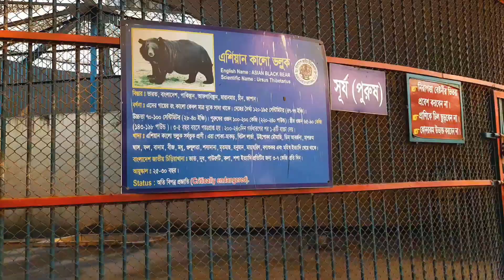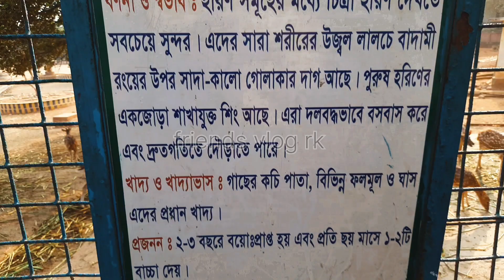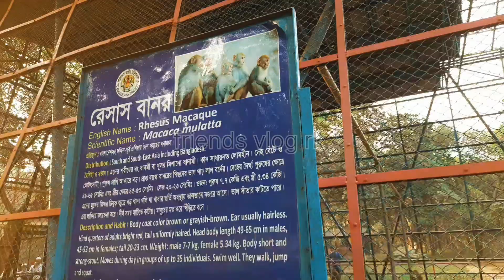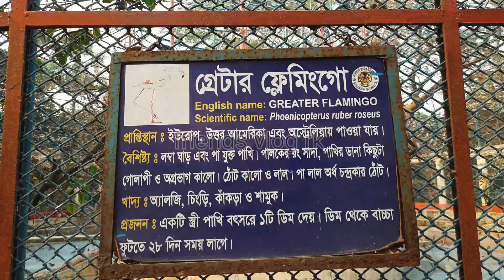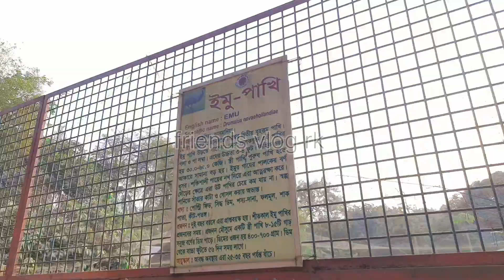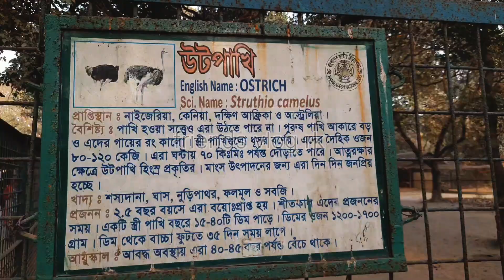বাংলাদেশ জাতীয় চিড়িয়াখানা মিরপুর ঢাকা Mirpur Chiriakhana, Dhaka Bangladesh National Zoo Mirpur 1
বাংলাদেশ জাতীয় চিড়িয়াখানা মিরপুর থেকে আজকের ভ্লগটি করলাম। বাংলাদেশের জাতীয় চিড়িয়াখানা ঢাকার মিরপুরে অবস্থিত একটি চিড়িয়াখানা। এটি বাংলাদেশ সরকারের মৎস্য ও প্রাণিসম্পদ মন্ত্রণালয় এর অধীনস্থ একটি প্রতিষ্ঠান। ১৯৫০ সালে হাইকোর্ট চত্বরে জীবজন্তুর প্রদর্শনশালা হিসেবে প্রতিষ্ঠিত হয় চিড়িয়াখানাটি। পরবর্তীকালে ১৯৭৪ সালে বর্তমান অবস্থানে স্থানান্তরিত হয় এটি। চিড়িয়াখানাটি উদ্বোধন ও সর্বসাধারণের জন্য উন্মুক্ত হয় ১৯৭৪ সালের ২৩ জুন। বছরে প্রায় ৩০ লক্ষ দর্শনার্থী ঢাকা চিড়িয়াখানা পরিদর্শন করে থাকেন। ২০১৫ সালের ৫ ফেব্রুয়ারি নাম পরিবর্তন করে ঢাকা চিড়িয়াখানা থেকে বাংলাদেশ জাতীয় চিড়িয়াখানা নামকরণ করা হয়।ঢাকা চিড়িয়াখানার বার্ষিক বাজেট ৩৭.৫ মিলিয়ন টাকা, যার মধ্যে ২৫ মিলিয়ন টাকা পশুদের খাওয়ানোর জন্য ব্যয় করা হয়।
চিড়িয়াখানা তথ্যকেন্দ্র হতে প্রাপ্ত তথ্য হতে জানা যায়, বর্তমানে ঢাকা চিড়িয়াখানায় বাঘ,হরিণ,সিংহ,ভাল্লুক,জিরাফ,হাতি সহ ১৯১ প্রজাতির ২১৫০টি প্রাণী রয়েছে। তবে ঢাকা চিড়িয়াখানায় ১৩৮ প্রজাতির ২ হাজার ৬২২টি প্রাণী ও পাখি রয়েছে।